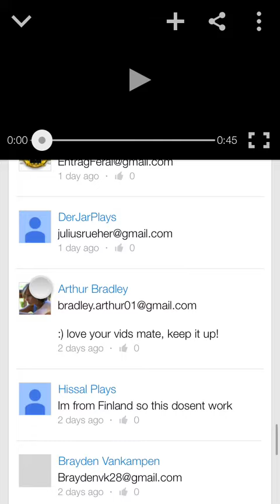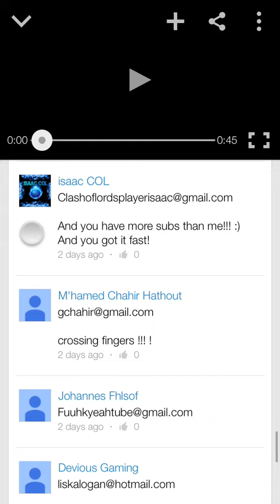$100 iTunes giveaway WINNER!!!